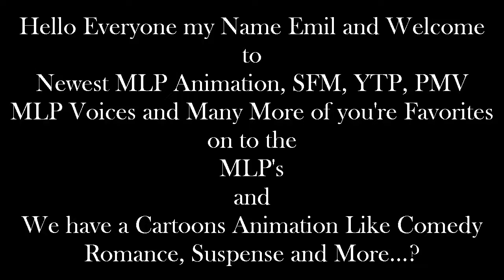Emil React: My Little Pony: Equestria Girls - ‘Epic Fails’ Canterlot Short by Hasbro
Hello Everyone I'm back with Another Reaction of my Video. Well the Official Music Video was amazing and I really like it...!

Now this one is good but It's funny, because I like about those from "Epic Fails" Mane 6 or Mane 7 but It's amazing and I love it...!

But unfortunately for my recording onto my reaction they got a lot of background noises. They're all 2 of them.

And

I'm truly sorry for what i did that thing to me.

and

Then